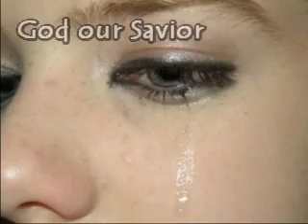Album 1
MemoriesOnTV Slideshow